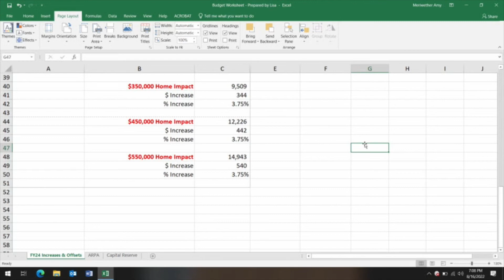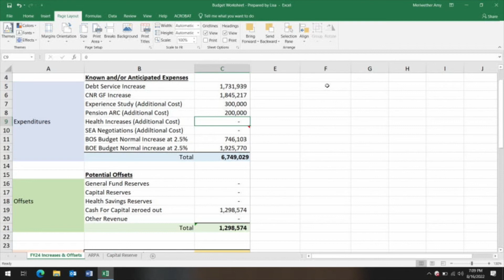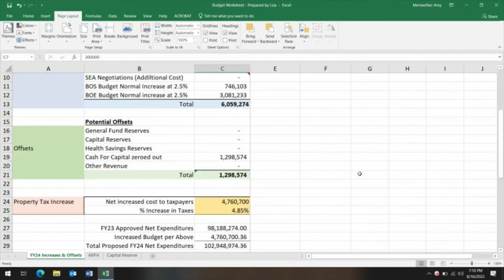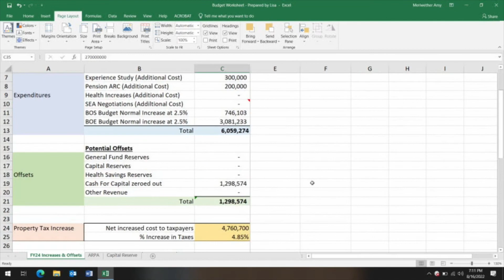Board of Finance Meeting - August 16, 2022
Simsbury, Connecticut